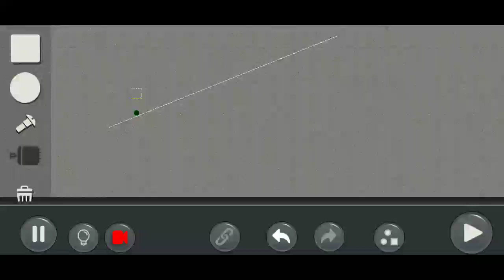by MagicTK3: Puzzle Mode Community level: ls you have played. Good luck.(created by LittleTarrasque)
one and done.